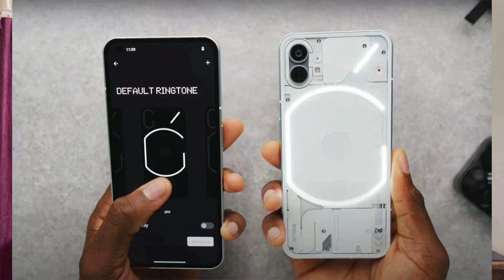Nothing Phone (1) - Everything You Need To Know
Hey, Guys, this is Pruthviraj. in this video we are going to talk about Nothing Phone (1)
Nothing is all set to launch its First Smartphone the Nothing Phone (1) which has got some really surprising specifications and features like the Qualcomm Snapdragon 778G+ Soc, 50MP Dual camera Setup, etc. for a very catchy price on the 12th of July

💻MacBook Air
⌨Logitech Keyboard
🎧Sony Headphone